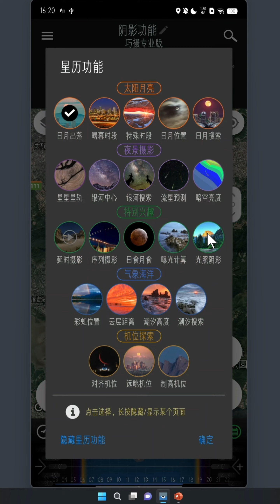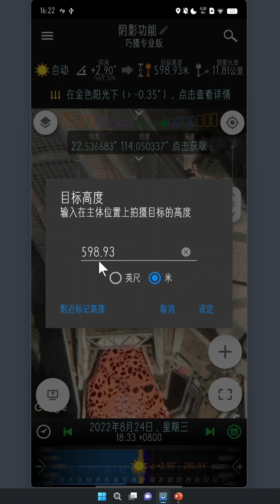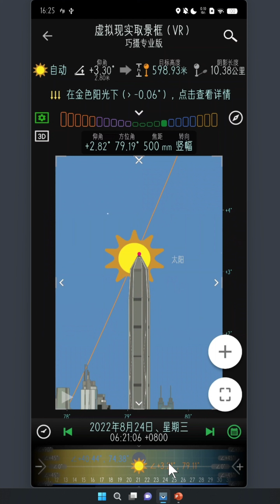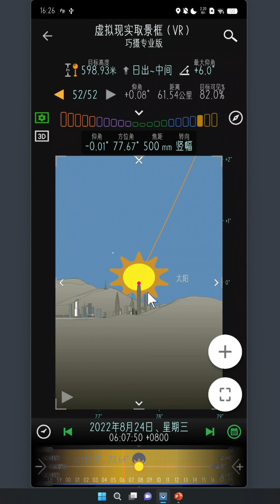36. 阴影功能